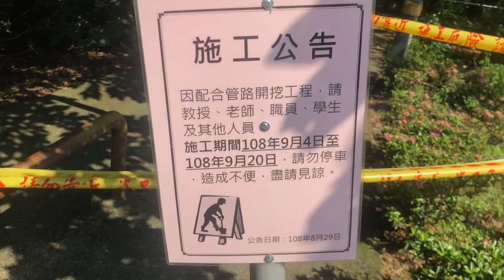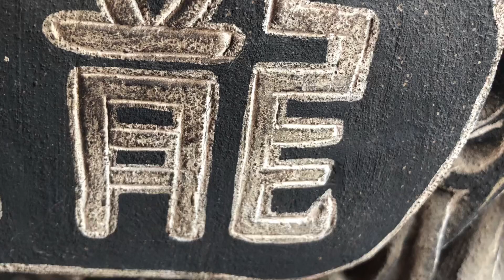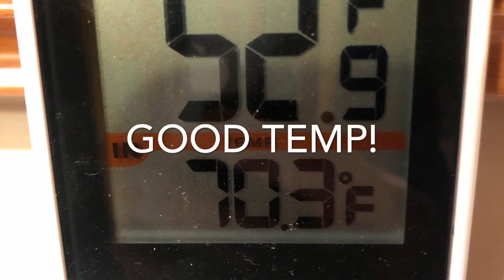Training in Taiwan For a 50k Ultramarathon in the USA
Training for my first Ultra distance!   Running through the summer in Taiwan was not easy.  It was essential to take it easy, cover up, and hydrate.  My Sunday long runs took me to tracks at local schools to add mileage, but to get dirt and "vert," I needed to get up on the "Tauyuanli" Trails at Bagua Mountain in Changhua.

Special thanks to JC and Trooper Wu for setting up an aid station at their home!